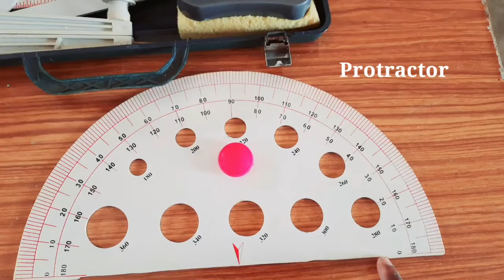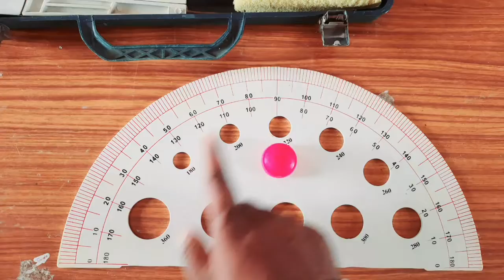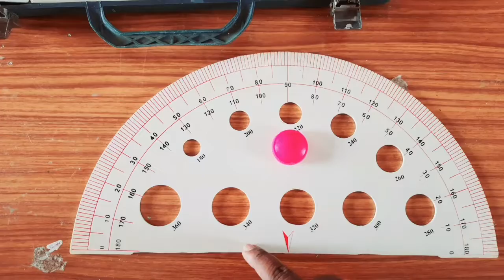Geometric Tools And Its uses